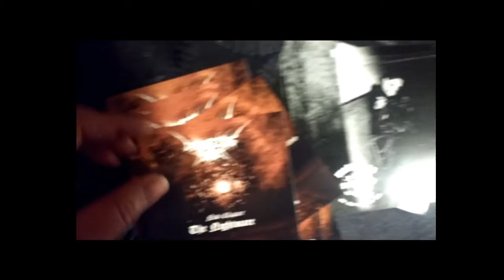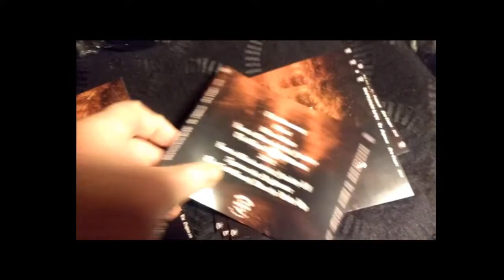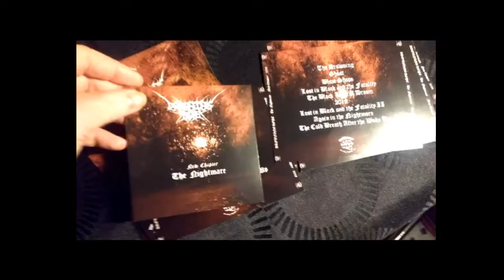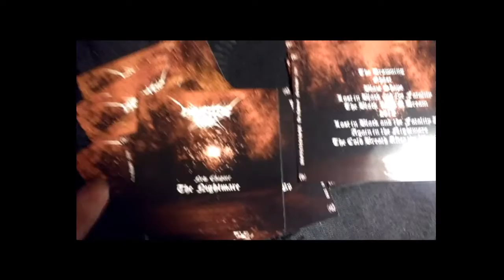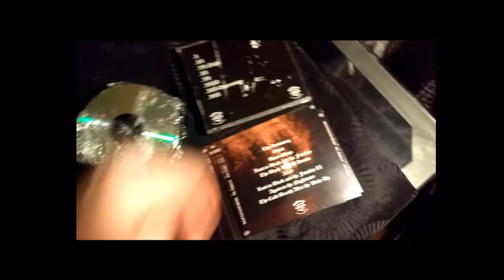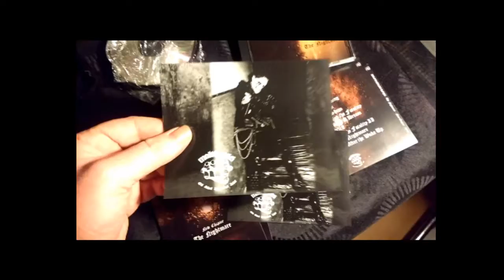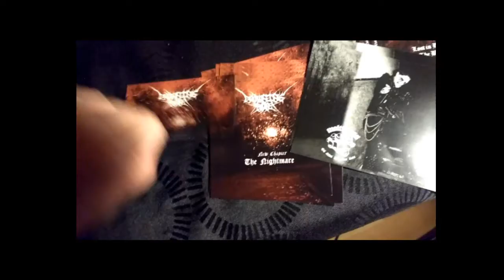Drowning Hope album